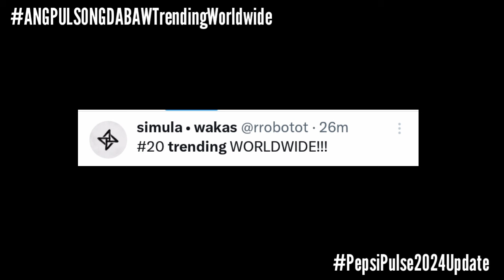BREAKING: SB19's PEPSI EVENT TRENDING WORLDWIDE! | Esbi Updates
BREAKING: SB19's PEPSI EVENT TRENDING WORLDWIDE!

A'TIN! We are back again to give you the latest updates about SB19. And we got another update to give you A'TIN as the keyword ANG PULSO NG DABAW has now managed to enter the Worldwide trends charting at #20.